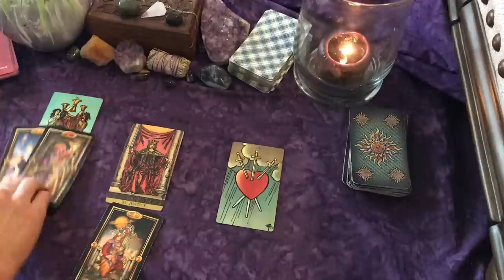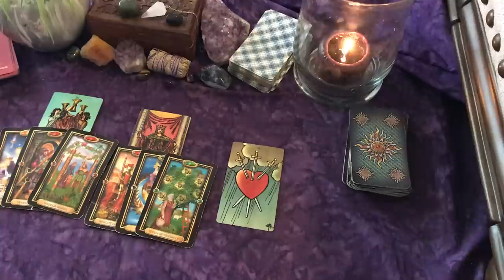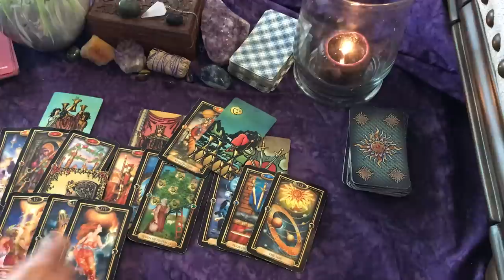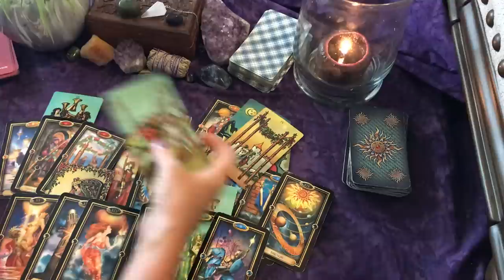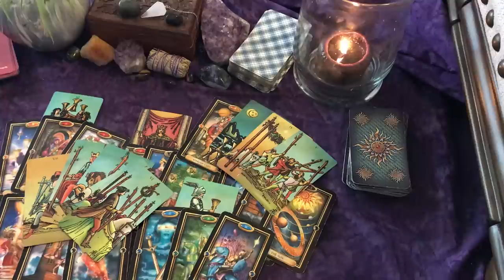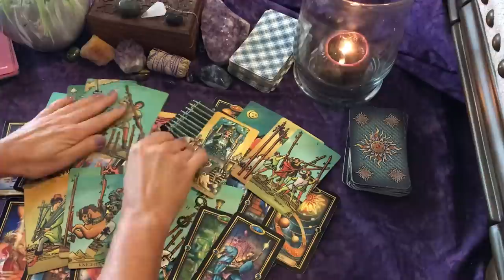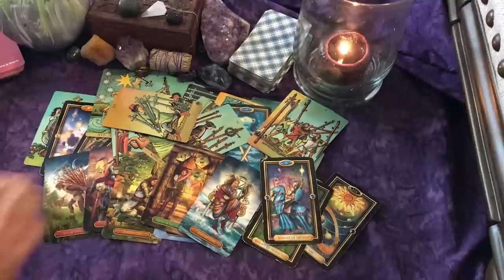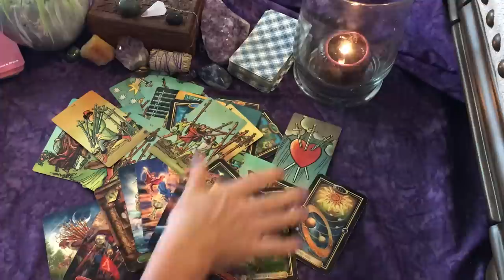Capricorn ♑Not Getting the Response They Were Expecting😯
Decks Used:
Gilded Tarot Royale
Radiant Wise Spirit Tarot